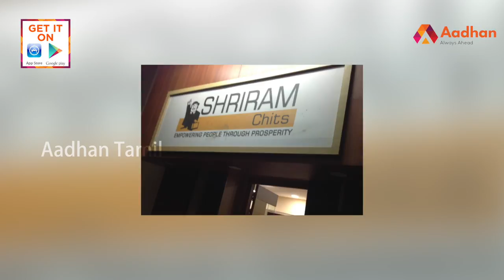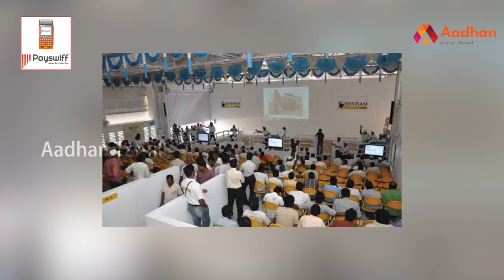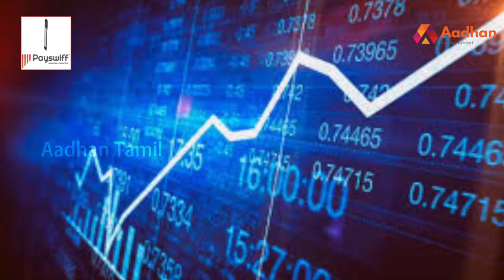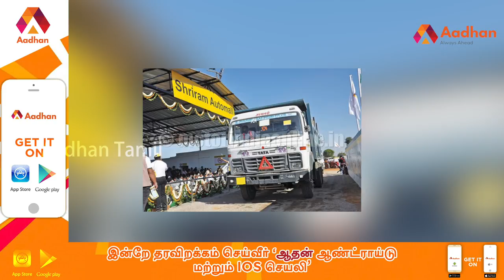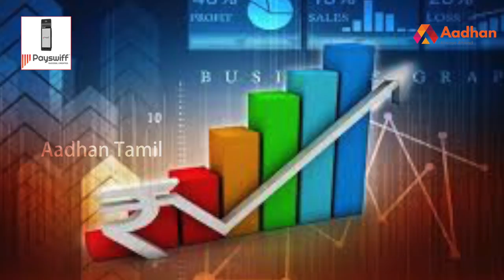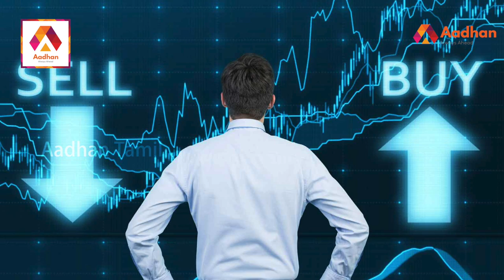ஸ்ரீராம் நிறுவனங்களின் கதை | Story Of Shriram Chits | Aadhan Tamil | Episode 16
ஸ்ரீராம் சிட்ஸின் கதை | Story Of Shriram Chits | கதைகளின் கதை | Aadhan Tamil | Episode 16